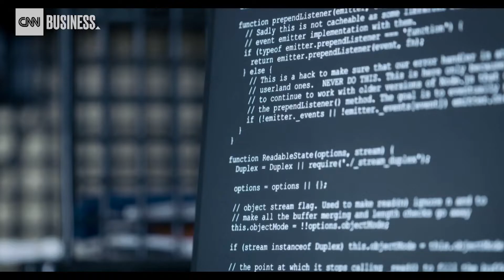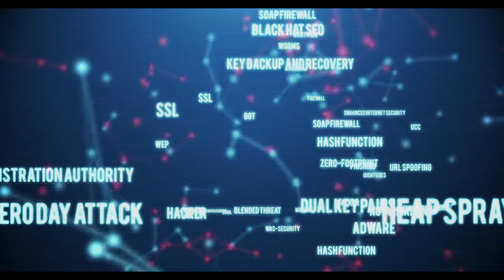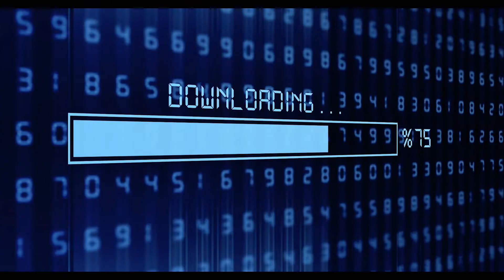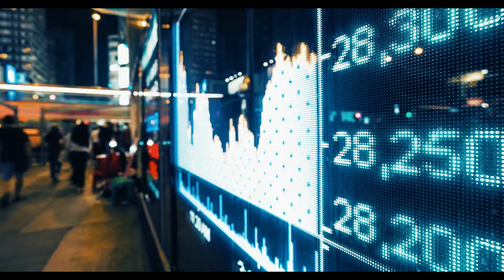Paperclip Safe - Stop the Breach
Paperclip SAFE provides the ability to fully protect large quantities of sensitive data, even during searching. This new, milestone technology protects every database with unbreakable searchable encryption, and keeps it encrypted while allowing authorized searches and computations to be performed with blinding speed.